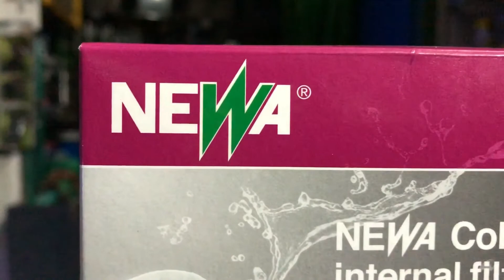TARKUS AQUALIFE - NEW STOCK OF FISH ARRIVED 4-12-17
DESIGN BY TARKUS AQUALIFE